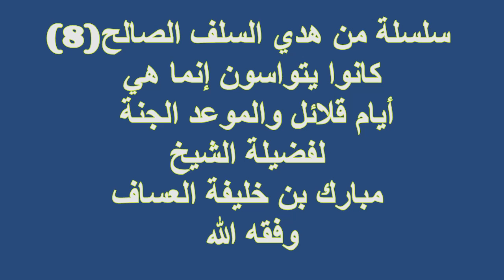كانوا يتواسون إنما هي أيام قلائل والموعد الجنة لفضيلة الشيخ مبارك بن خليفة العساف وفقه الله